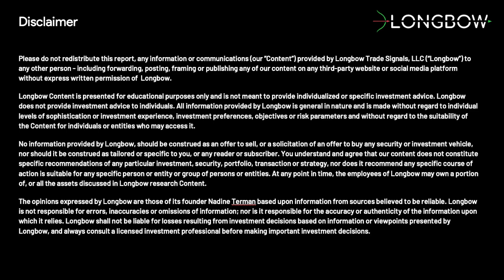Longbow's ON POINT with Nadine Terman & Sachee Trivedi | May 2023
ON POINT is a series of conversations on Longbow with successful investors across a range of markets hosted by Longbow co-founder and CIO @ Solstein Capital, Nadine Terman.

In this segment, Nadine hosts Sachee Trivedi, Founder, Director & CIO of Trident Capital Investments.

Trident Capital Investments is a long only, Indian public equities, ESG fund, fashioned along the lines of Warren Buffet’s original partnership.